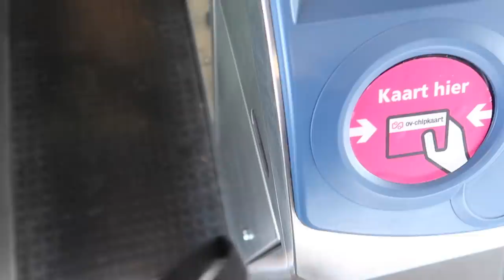ALTIJD ONBEREIKBAAR ZIJN!📵🙄 - VLOG 258